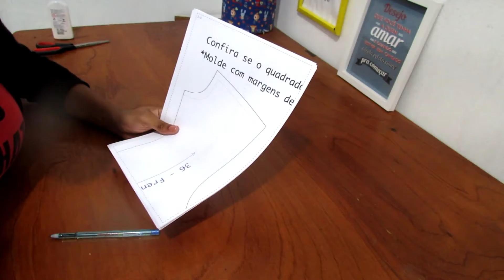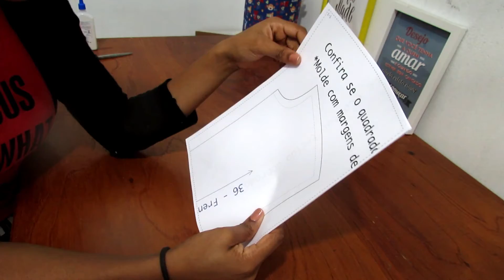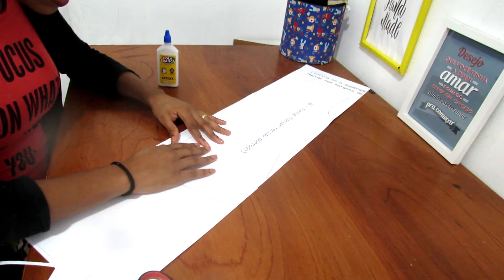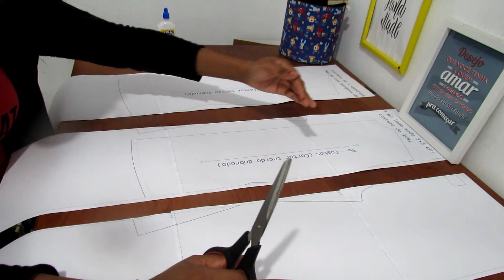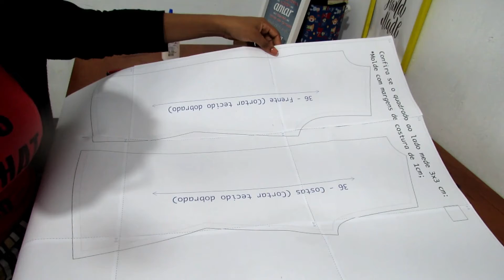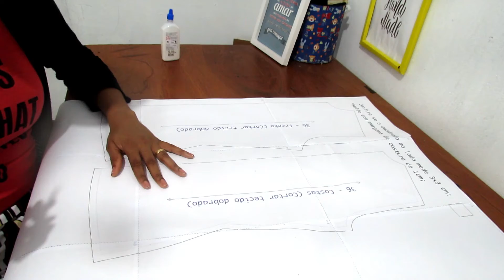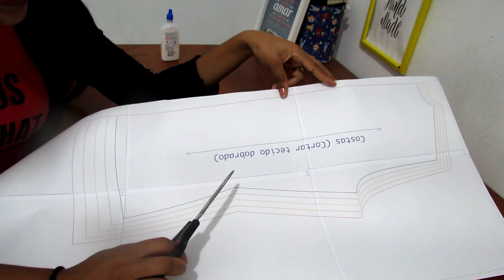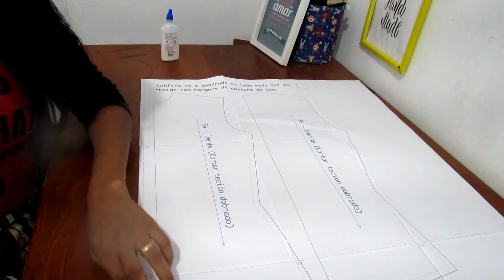Como Montar os Moldes PDF em Tamanho Real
Faça parte também do meu grupo Aprendizes de Costura no facebook